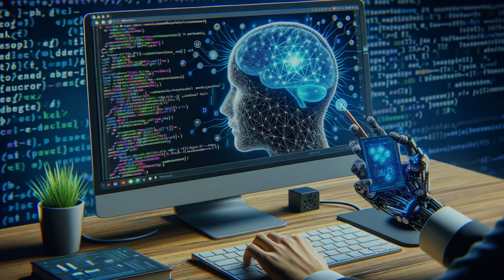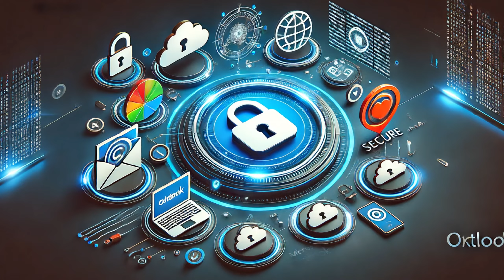Cybersecurity at Risk: Lessons Learned from the CrowdStrike Outage 🔒🚨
Hey everyone! Today, we're diving into a recent cybersecurity incident involving CrowdStrike. This major outage has highlighted critical aspects of cybersecurity and the resilience of our digital infrastructures. Let’s break down what happened, the lessons learned, and the broader implications for the future of cybersecurity. 🔍💻

In this video, we cover:

🛠️ What Happened? On the early morning of Friday, June 19th, a significant failure in CrowdStrike’s system caused a widespread cyber blackout. This incident left thousands of businesses and individuals without access to critical systems, particularly those running on Microsoft Windows. The root cause was traced back to an update related to the CrowdStrike Falcon security sensor. An error in the Windows host files during this update disrupted the systems' ability to communicate properly. Importantly, CrowdStrike clarified that this was not a cyberattack but an internal update issue.

📚 Lessons Learned:

    Importance of Redundancy: This incident underscores the need for robust backup systems and redundancies. Relying too heavily on a single security system can lead to significant disruptions if that system fails.

    Extensive Testing: Security updates are crucial but must be thoroughly tested before deployment in live environments. Simulated testing environments can help identify potential issues before they impact end users.

    Effective Communication: CrowdStrike's response highlighted the necessity of clear and effective communication during a crisis. Quickly informing clients about the issue and mitigation steps can help minimize negative impacts and maintain user trust.

    Continuous Monitoring: The event emphasized the need for proactive and continuous monitoring of systems. Advanced monitoring tools can detect anomalies and potential failures before they escalate into major problems.

    Collaboration and Support: Effective collaboration between security providers and businesses is essential. CrowdStrike worked closely with Microsoft to mitigate the issue, demonstrating how strategic partnerships can expedite crisis resolution.

💼 Impact and Repercussions: The financial impact of this outage was significant, with CrowdStrike’s stock falling by more than $50, resulting in a market value loss exceeding $2 billion. This incident serves as a stark reminder of the dynamic and complex nature of cybersecurity, where even industry leaders can face unexpected challenges.

🔮 Future of Cybersecurity: While the incident exposed vulnerabilities, it also provides an opportunity to strengthen cybersecurity practices. Companies worldwide can learn from CrowdStrike's experience to make their systems more resilient and better prepared for future challenges. Implementing lessons from this incident can help improve overall cybersecurity frameworks and ensure more robust protection against potential threats.

The CrowdStrike outage is a pivotal event in cybersecurity, highlighting the importance of redundancy, thorough testing, effective communication, continuous monitoring, and collaboration. By learning from this incident, the industry can enhance its resilience and readiness for future challenges.